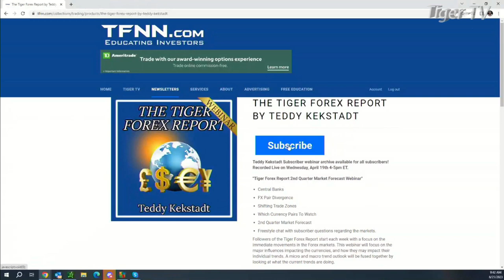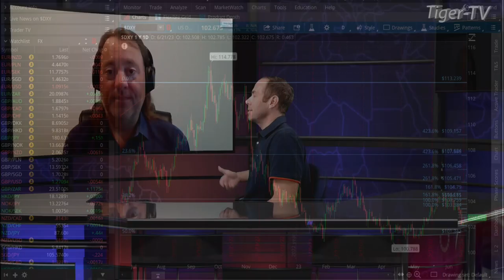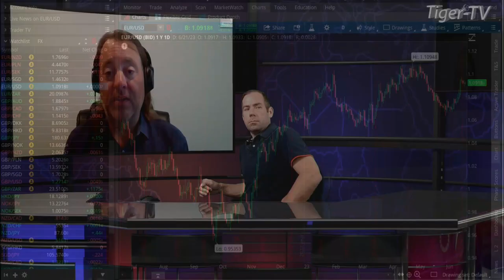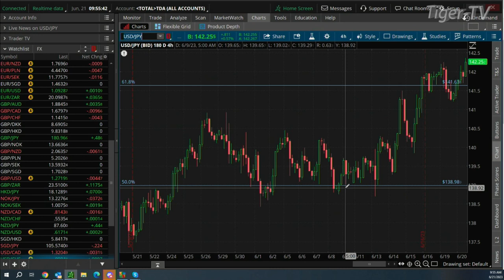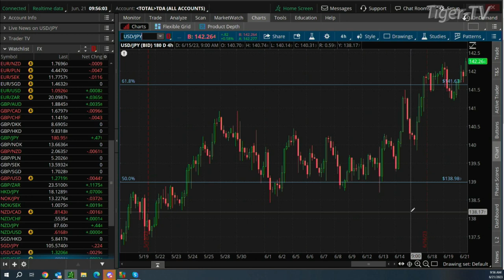June 21st, Teddy Kekstadt on The Morning Market Kickoff- 2022